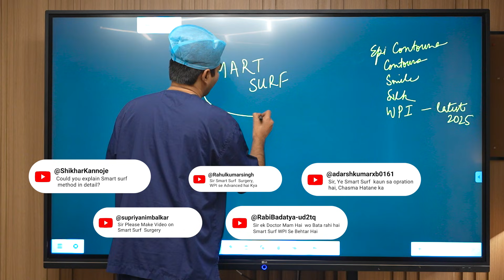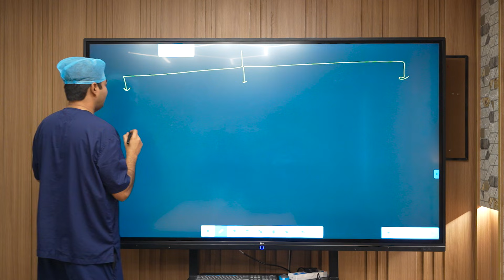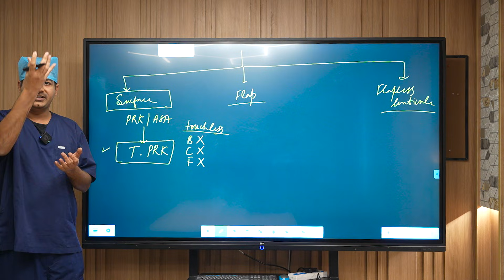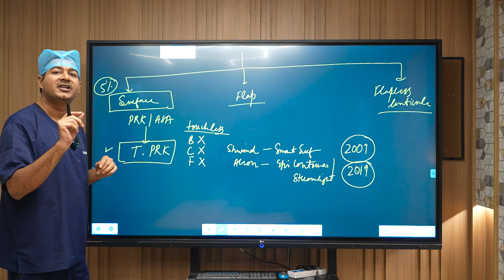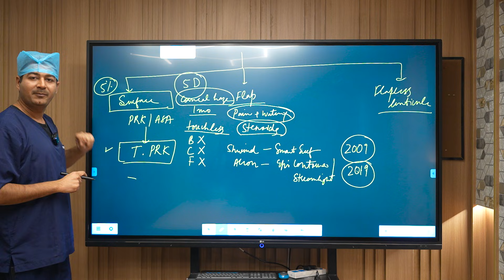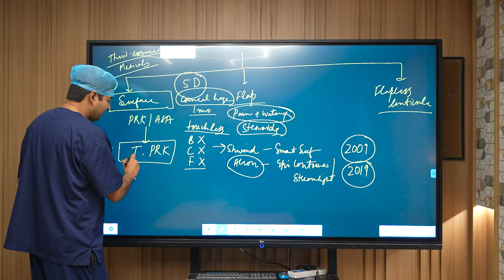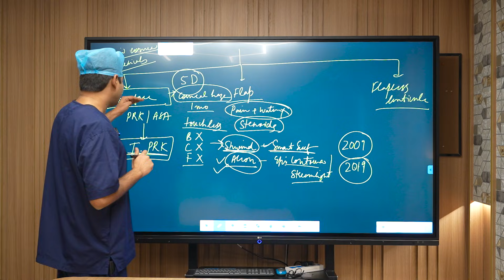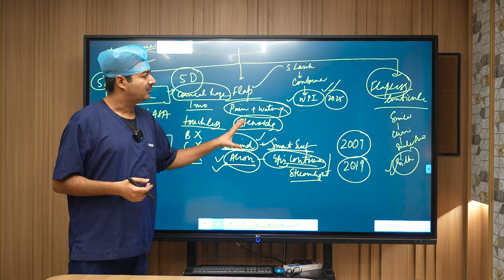Smart Surf - 2025 में चश्मा हटाने का Latest Operation?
Is SmartSurf really the latest and best laser specs removal procedure in 2025?

After receiving numerous questions in the comments, Dr. Rahil Chaudhary, Cataract & Refractive Surgeon and Guinness World Record holder for maximum specs removal surgeries, has created this detailed video to address these claims.

In this video, Dr. Rahil explains everything you need to know about SmartSurf Laser Eye Surgery, its pros and cons, and how it fits into the broader category of Surface Ablation technologies, first introduced in 2009.

🔍 Key Points Covered:

✅ Pros of SmartSurf:
» Touchless, bladeless, and cutless with no corneal marks.
» Suitable for patients with thin corneas.
» Ideal for undetectable corrections required for medical exams.

❌ Cons of SmartSurf:
» Corrects up to -5 D of specs power only.
» Slow recovery time (up to 1 month for clear vision).
» Post-surgery recovery may feel uncomfortable.

Dr. Rahil emphasizes that Surface Ablation technologies are recommended only for about 5% of patients, especially those with thin corneas or specific medical exam needs.

⚠️ Dr. Rahil Chaudhary further states that if he has to choose a Surface Ablation technology for his patient he prefers Epi-Contoura (Streamlight) over SmartSurf. Here's why?👇
» Epi-Contoura (launched in 2019) is a more advanced alternative to SmartSurf (launched in 2009), with less likelihood of causing corneal haze and better outcomes.

💡 Debunking the Myth:
Despite its recent hype on social media, SmartSurf is not a new technology. Dr. Rahil clarifies the misleading claims and provides an informed perspective for patients considering laser specs removal.